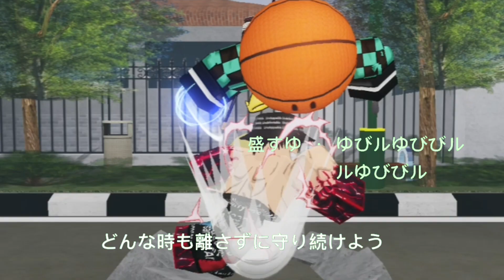ALL STAR TOWER DEFENSE || OPENING 1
Benoxa

Yvenssauro

closedandlost